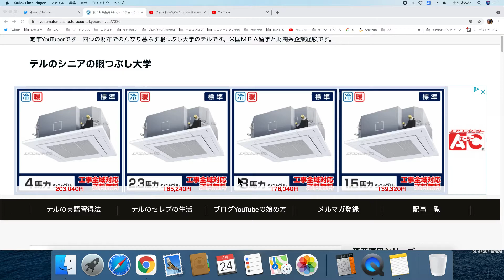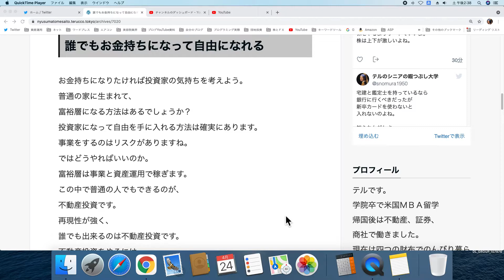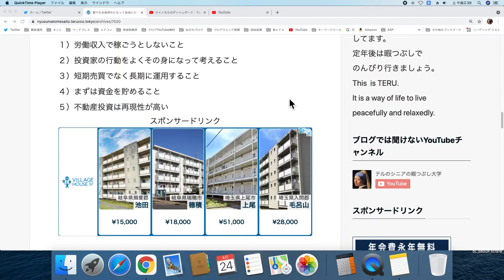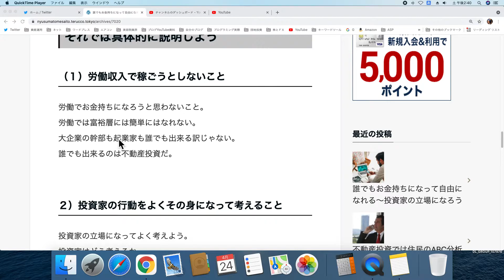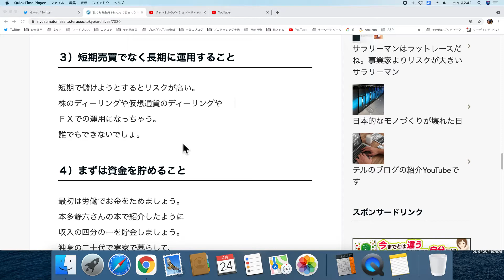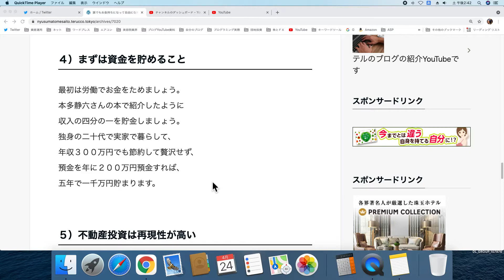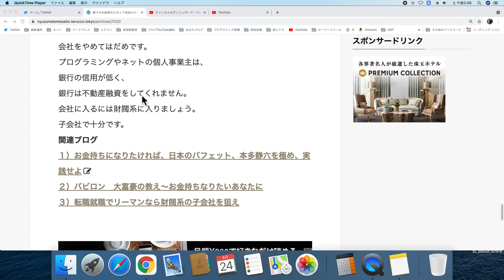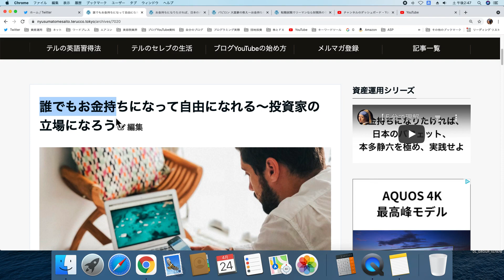【５分で理解】誰でもお金持ちになって自由になれる＃お金持ち＃自由